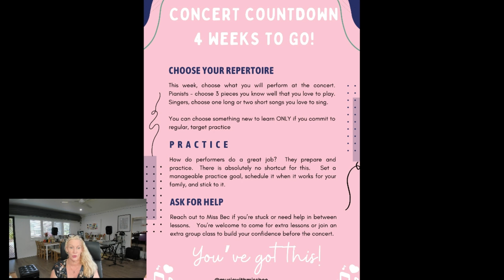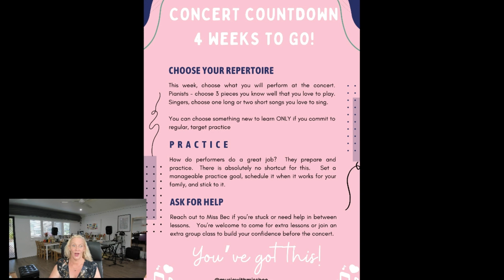Concert 4 week countdown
Concert prep - 4 weeks to go!